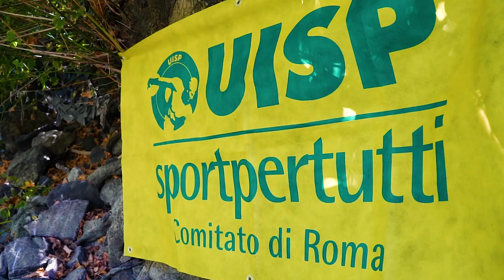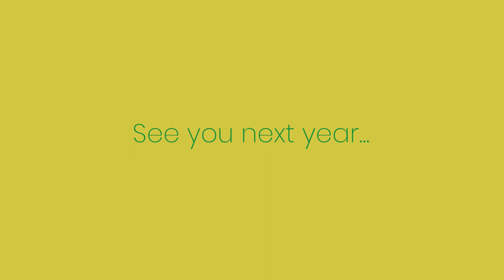Roma Rafting Race - Palio nazionale Acquaviva Uisp